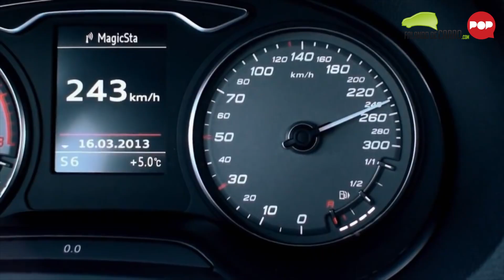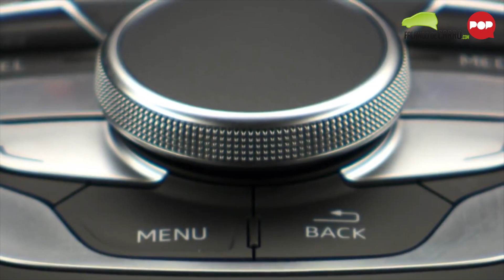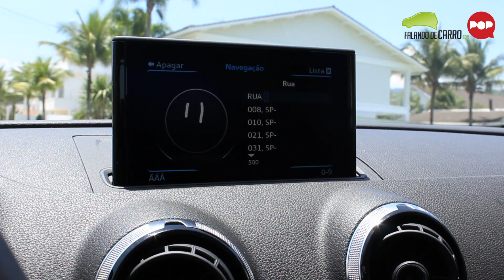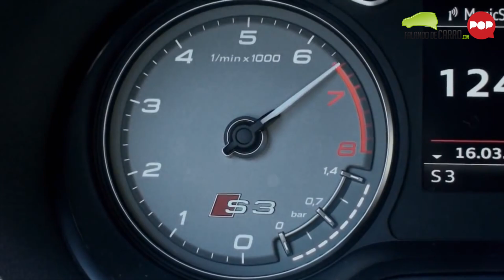Teste - Audi S3 Sportback - Falando de Carro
Siga o Falando de Carro nas rede sociais!

Agradecimentos - Audi do Brasil

Imagens - Igor Takano, Renan Roldan e Renato Maia

Edição - Renato Maia